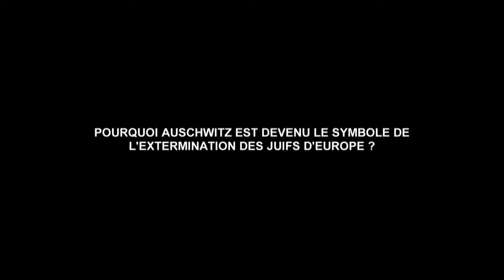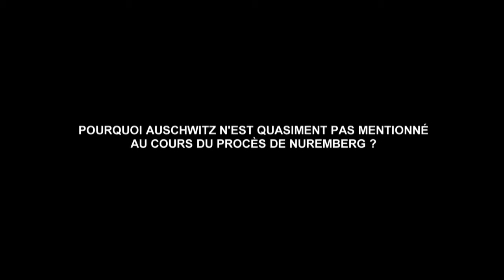Entretien avec Hans-Ulrich Jost, historien, Suisse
L'historien Hans-Ulrich Jost, historien, développe dans cet entretien les thématiques suivantes : Le Suisse, un pays neutre ?